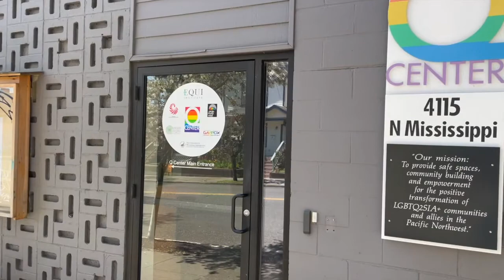GET TO KNOW: BOISE-ELIOT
We're going on a ride to explore Boise-Eliot, you coming? 🚘 This Portland neighborhood lives between Williams and Mississippi Avenues, two different but equally exciting thoroughfares and centers for great dining and shopping.  Boise-Eliot has a rich history, diverse landscape, and exciting culture. We'll show you some of our favorite places to eat, drink. and explore in this awesome North Portland neighborhood

About Piece of PDX
Piece of PDX is a Pacific Northwest-based Real Estate team, licensed to support your real estate transactions in Oregon and Washington.

On my socials, I share real estate education, the top homes on the Portland market, and relevant Portland Metro information that will have you feeling more than prepared to buy, or sell, a home here.

Filming: Thomas Shapiro, Piece of PDX
Video Production & Design: Numinous Creative